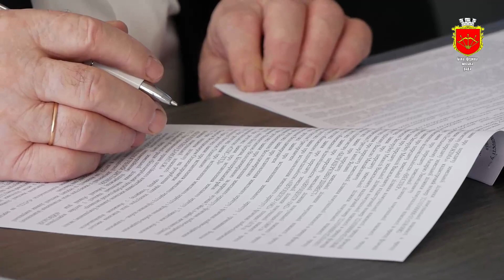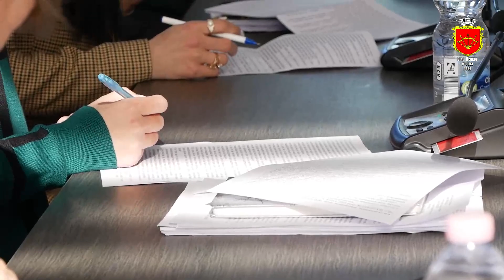38 сесія міської ради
- Геннадій Джегур, який зараз є військовослужбовцем – звернувся до колег;

- підтримано звернення до Міжнародного олімпійського комітету щодо недопущення участі російських та білоруських спортсменів в Олімпійських та Азійських іграх;

 - підтримано звернення щодо вирішення житлових питань внутрішньо-переміщених осіб;

-  міський голова відзвітував про роботу міської ради та виконавчого комітету за 2022 рік;

- виділено кошти, та внесено зміни до відповідної цільової програми, що дозволить згодом розмістити ангіограф в приміщенні міської лікарні №2